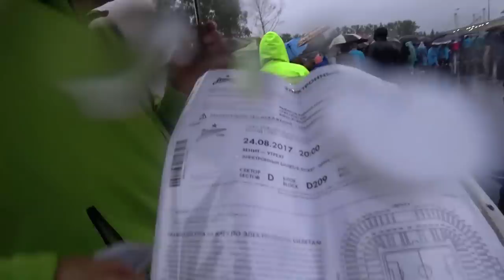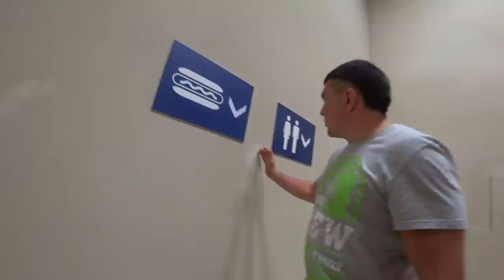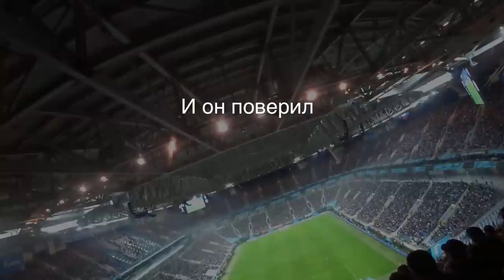Бакланы и самый дорогой стадион в мире. Инспекция Зенит Арена или как мы сходили на футбол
зенит арена спб
зенит арена адрес
футбол зенит арена
где зенит арена

строительство зенит арены
зенит арена цена
зенит арена последние

зенит арена стоит
сколько стоит зенит арена
схема стадиона зенит арена
зенит арена крестовский

новая арена зенита
стадион санкт петербург зенит арена
схема мест зенит арена
зенит арена сегодня

стадион зенит арена сектора